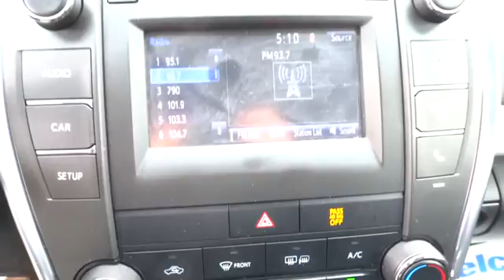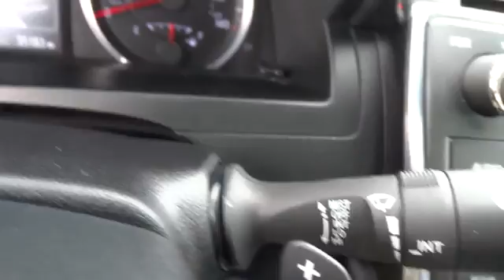2015 TOYOTA CAMRY Great Falls, Missoula, Helena, Billings, Kalispell, MT FU036925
2015 TOYOTA CAMRY
2015 TOYOTA CAMRY 4DR SDN I4 AUTO - Stock#: FU036925 - VIN#: 4T1BF1FK6FU036925

EPA 35 MPG Hwy/25 MPG City! SE trim. Auxiliary Audio Input, Bluetooth Connection, Aluminum Wheels, Back-Up Camera. AND MORE!br /br /KEY FEATURES INCLUDEbr /Back-Up Camera, Auxiliary Audio Input, Bluetooth Connection Rear Spoiler, MP3 Player, Aluminum Wheels, Keyless Entry, Remote Trunk Release, Child Safety Locks, Steering Wheel Audio Controls. br /br /VEHICLE REVIEWSbr /AutoCheck One Owner Approx. Original Base Sticker Price: $23,800*. br /br /Pricing analysis performed on 4/28/2016. Fuel economy calculations based on original manufacturer data for trim engine configuration. Please confirm the accuracy of the included equipment by calling us prior to purchase. br / Some of our used vehicles may be subject to unrepaired safety recalls. Check for a vehicle's unrepaired recalls by VIN